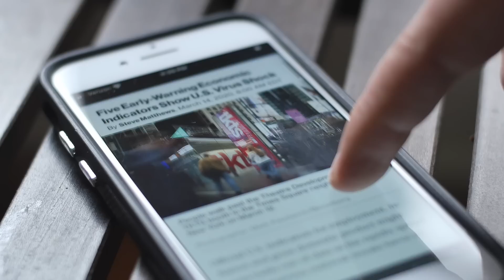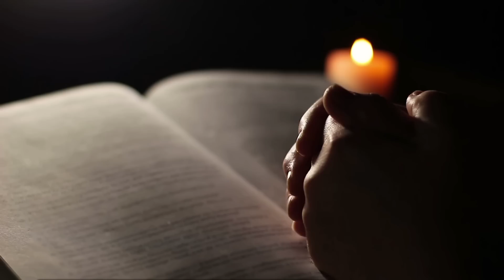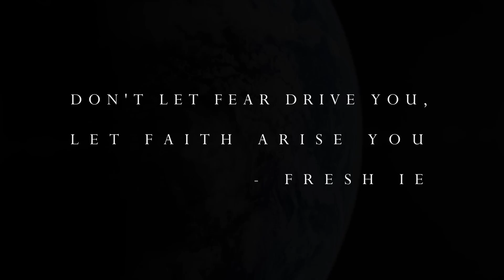Fresh IE OK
OK
Written by: Robert GR Wilson
These a strange days
we been Through some thangs
puppets on a string we will rise again
look around out here you can feel the fear
it's been so quiet all agendas clear
it's the 1st quarter new world order
you were born to you were sworn to
be the game changer everything's gonna be ok
we just need to pray need to turn down just a lil bit
need to strategize time to get equipped
the economy the monopoly
yeah the whole thang really took a hit.
When the smoke clears there a fire burning
there's a higher learning get them tires turning
time to move on with a new song
for the whole earth time for rebirth
listen

you got so much living to do
everything is gonna be ok
open up your heart
let love start leading the way

we just need sometime really need to pray
get our home in order hold your sons and daughters
cause a new day is upon our borders
not a time for fear but a time is near
let the earth breathe let the nation heal
let a new sound go out in the earth
let it help you search let it bring you purpose
when you feeling worthless and you can't work
when the burdens heavy and your back hurt
gotta bury fear into the black dirt
let your faith arise let it rapture
when anxiety's standing in your chest
social media's adding to the stress
let this psa help you through the day
'take some time to pray it will be ok :)

listen